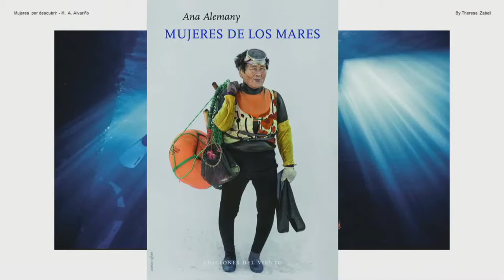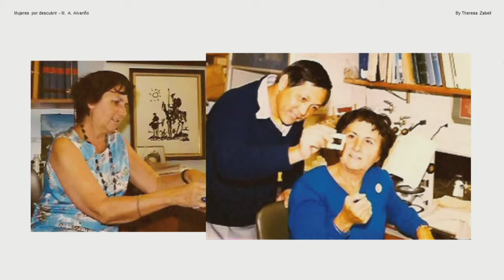Ángeles Alvariño, por Theresa Zabell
El Círculo de Orellana, en colaboración con el Instituto Cervantes, rindió un homenaje a Ángeles Alvariño, precursora en la investigación oceanográfica mundial, con la octava conferencia de la quinta edición de «Españolas por descubrir», a cargo de Theresa Zabell, doble campeona olímpica de vela y presidenta ejecutiva de la Fundación ECOMAR.